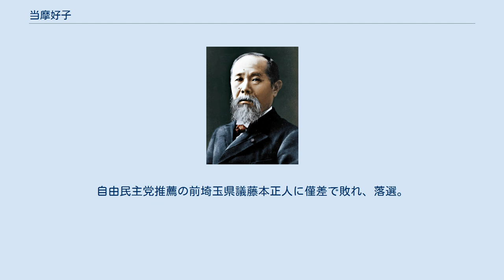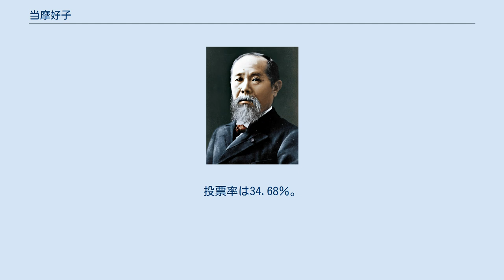当摩好子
当摩 好子（とうま よしこ、1949年4月26日 - ）は、日本の政治家、社会福祉士。
選挙では当麻 よし子の表記も用いる。
 所沢市長（1期）、埼玉県議会議員（3期）、所沢市議会議員（3期）を務めた。
 福岡県大牟田市生まれ。
 1979年4月、日本社会党公認で所沢市議会議員選挙に出馬し、初当選。
以後所沢市議を3期務めた。
1991年10月、所沢市長選挙次点落選。
1996年、日本社会党から党名を変更した社会民主党を離党し、民主党結党に参加。
同年の第41回衆議院議員総選挙には民主党公認で埼玉県第8区から出馬するも、落選。
 1999年4月、埼玉県議会議員選挙に民主党公認で出馬し、当選。
3回連続当選するも、3期目の任期途中の2007年に辞職。
 2007年10月21日執行の所沢市長選挙に16年ぶりに民主党の推薦を受け無所属で出馬。
5人の候補者が立ち並ぶ中、当選を果たす。
 2011年10月23日執行の所沢市長選挙に再選を目指して出馬。
自由民主党推薦の前埼玉県議藤本正人に僅差で敗れ、落選。
投票数は、藤本：38,655票、当摩：37,029票、並木正芳：18,967票。
 2016年、日本社会事業大学大学院博士前期課程修了。
社会福祉士の資格を取得。
 2019年、旭日小綬章受章。